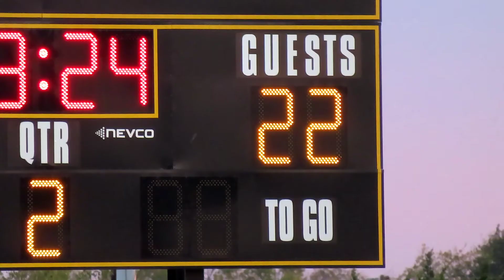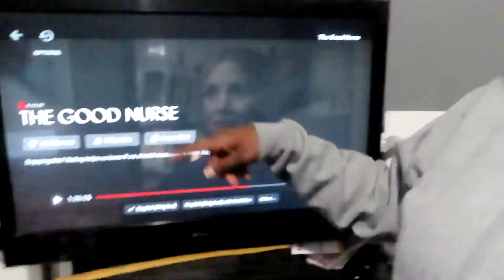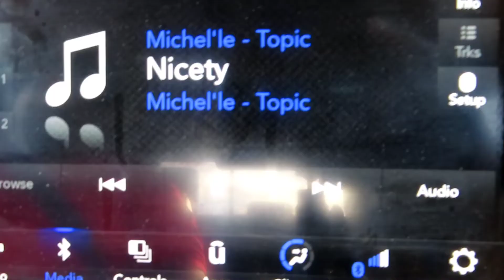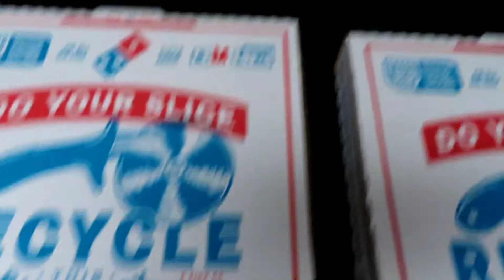Vlogtober | Workout With Me + Football & Sunsets | JustPinky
Hope you enjoyed today video.